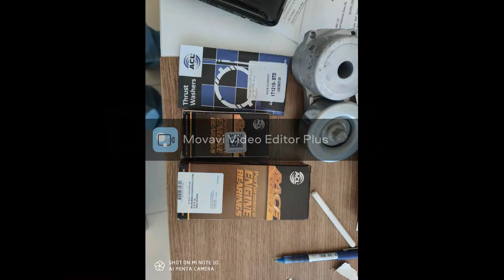Evo 8 Build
ev yapımı 4g63t